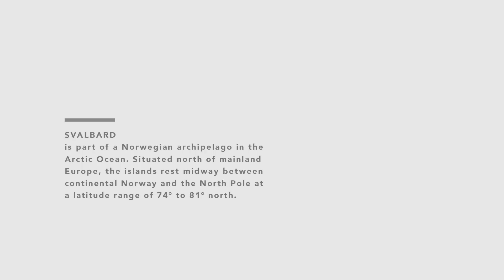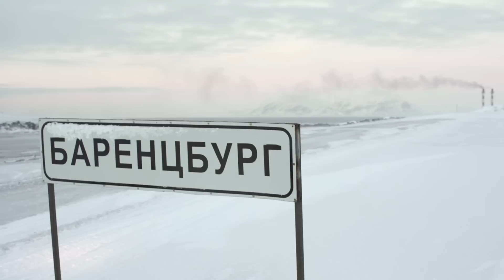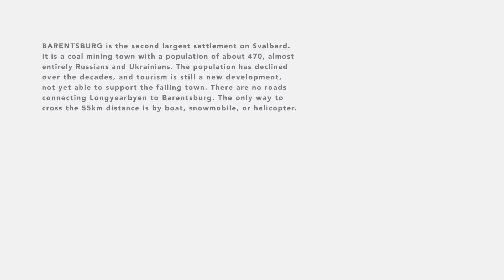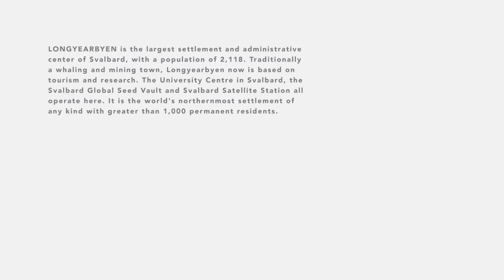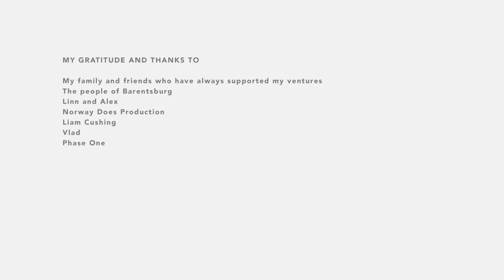Photography documentary/identity of Barentsburg & Svalbard, Adam Angelides art project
Commercial photographer Adam Angelides furthers his project series on identity in the portrait and lifestyle photography documentary. This project was centered around the lifestyle and personalities of the people in Barentsburg, Svalbard. It follows the adventures, experiences and the journey Adam and his team faced whilst producing his project 79 Degrees.

Adam Angelides : Photography
Liam Cushing : Video
Production: Norway Does Production
Location: Svalbard / Barentsburg
Project: Portraits and Lifestyle photography on identity
Equipment: Phase One IQ250 camera system / Profoto B1 lighting

A special thanks to Phase One, Liam Cushing and Norway Does Production.